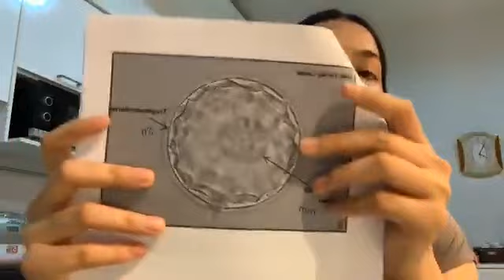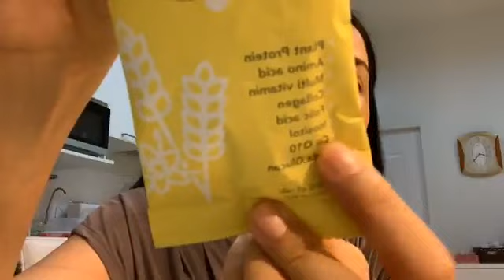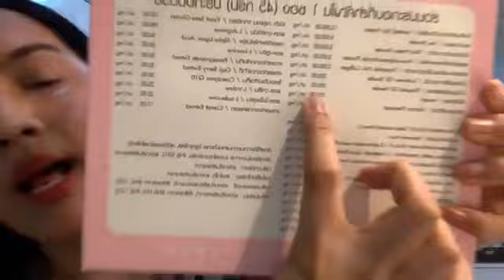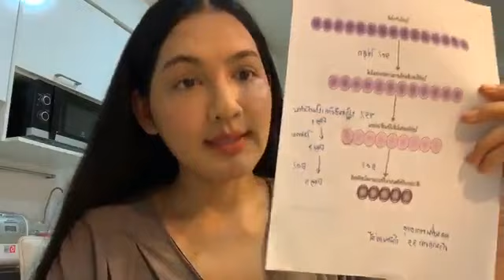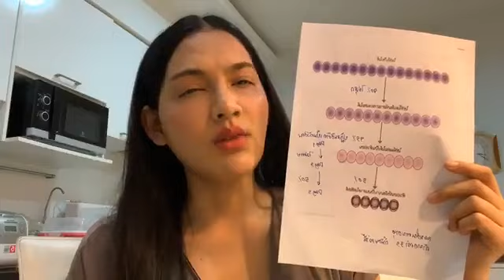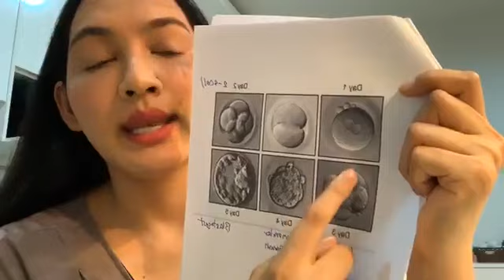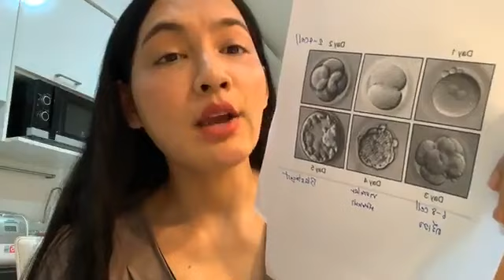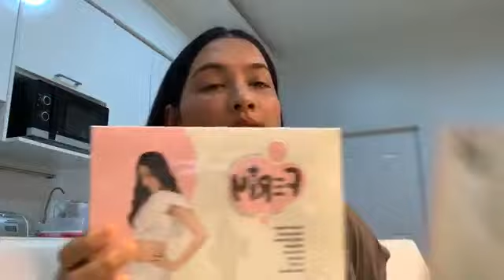Live!! ไขข้อข้องใจ?! ICSI ทีไร! ทำไมเราไม่เคยได้บลาสต์กับเขาสักที 😢